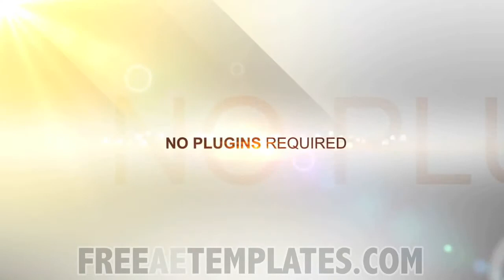"Street Dance" Free After Effects Slideshow Template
Download this template for free here:

Are you creative? Do you like to customize your templates until they're barely recognizable?

Then you're going to love "Street Dance."

It has easy drag-and-drop placement for photos, videos, text, and even makes changing the colors within After Effects a breeze. That means you can spend more time delivering a great slideshow (for weddings, yearbooks, or family albums) and enjoying the results.

Get more free After Effects Templates at: ‪/‬